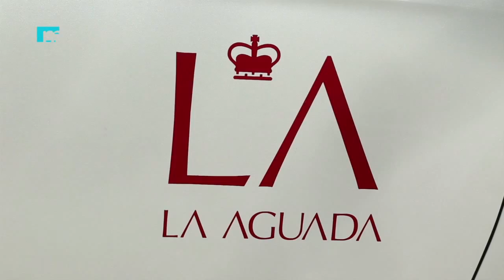DS junto a La Aguada Polo